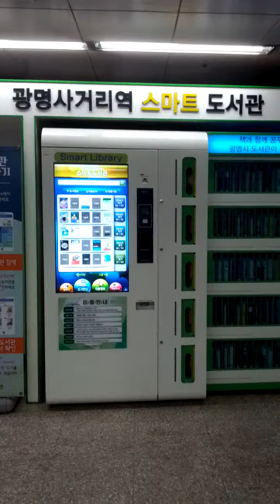Gwang Myeong Sageori Station(748)-05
Sun 26th Jul 2020(AH 1441 Dhul-Hijjah).